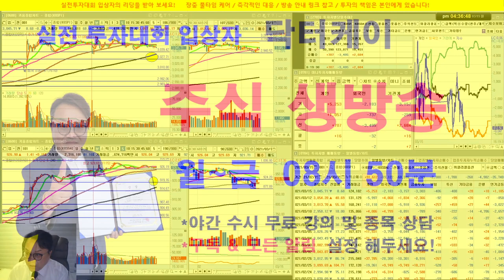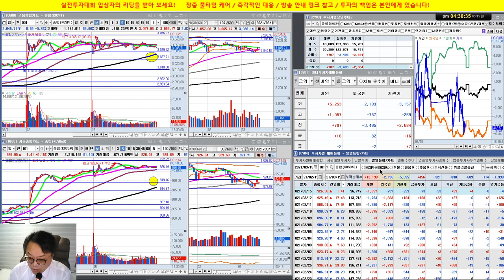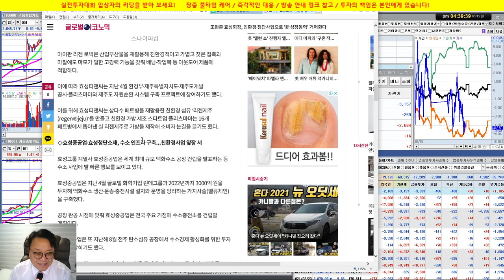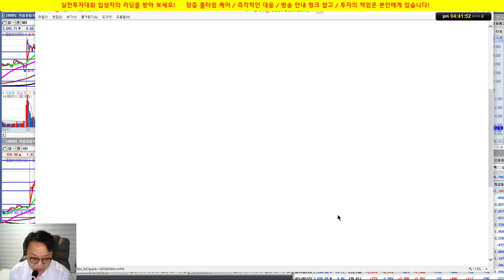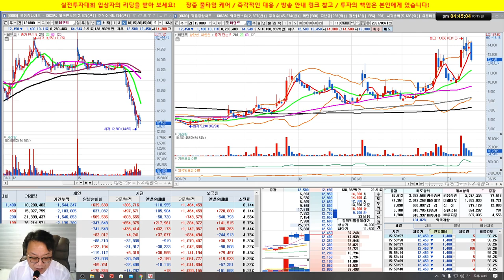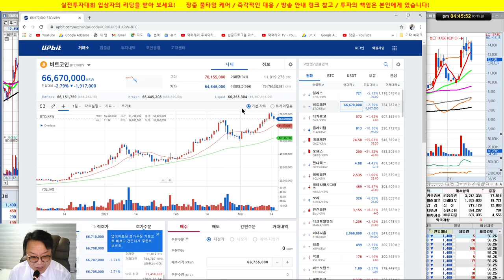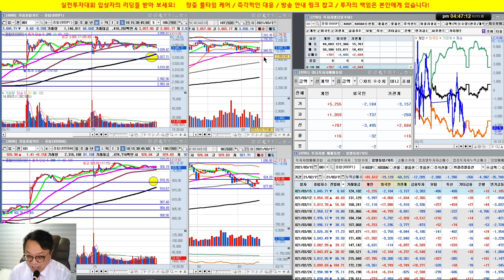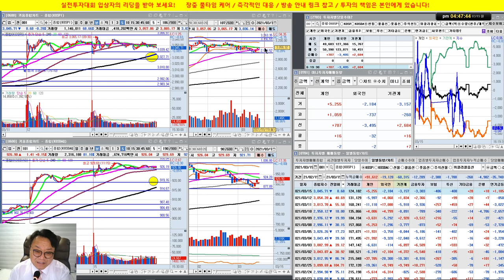연기금 코스피 매수/ 효성그룹 초강세/ 비트코인 시황/실전투자대회 입상자 닥터케이의 주식방송/21/03/15